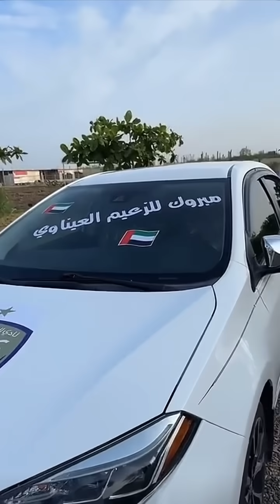وصلت هدية الفوز ومبروك للزعيم العيناوي 😍🔥